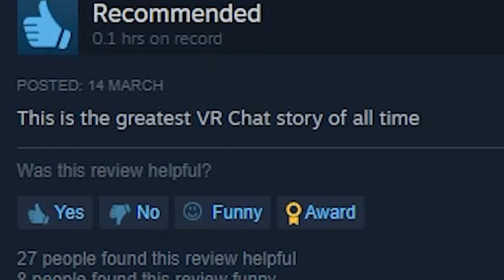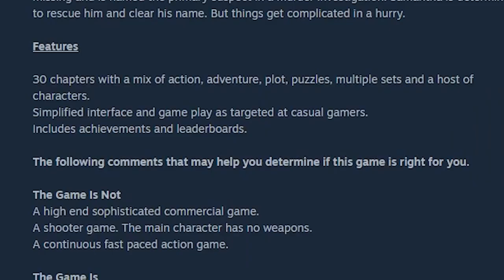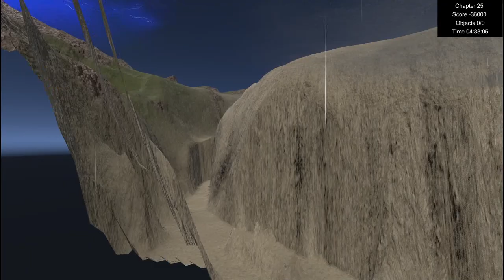The Most Awful Games: The Golden Cross (PC)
I was trying to find the worst game on steam and found a game called the golden cross. Basically an off-brand version of tomb raider if it was a text to speech adventure. This has to be the worst games I have ever played, and it might be the worst game on steam.